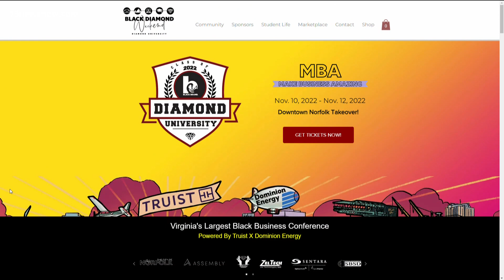Interview: Black Diamond Weekend in Norfolk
Today we welcome special guests Kim Coles and Blair Durham.